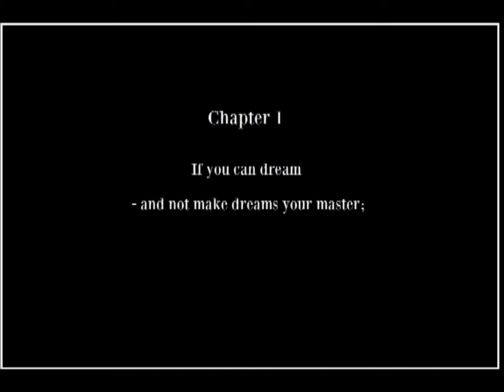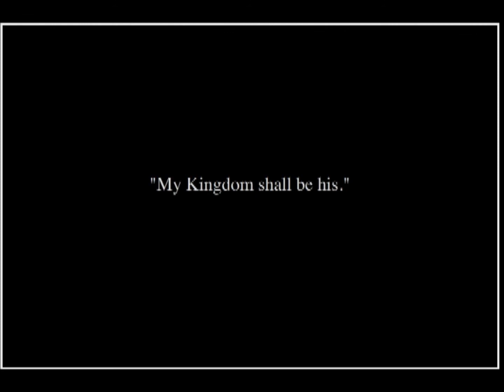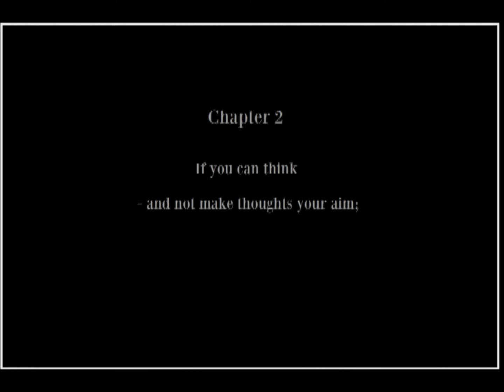Playing Heir Part 1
Back after long weeks of studying, my new Let's Play is up as I take down giant golems dressed like Altair.